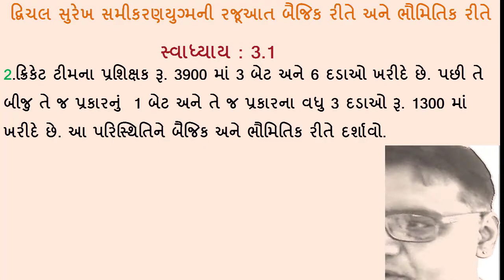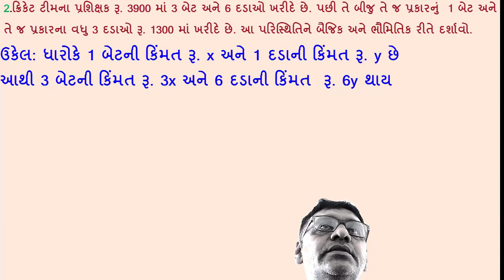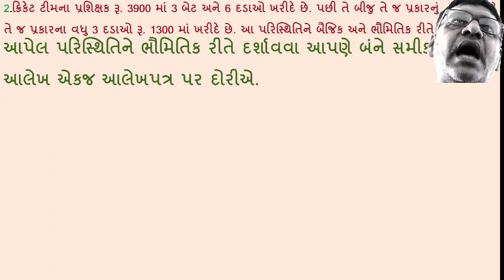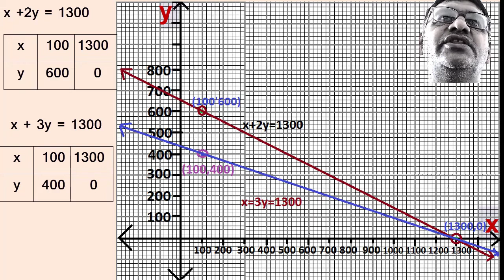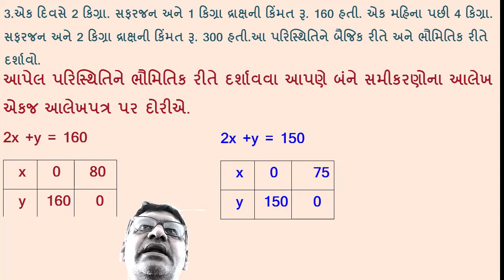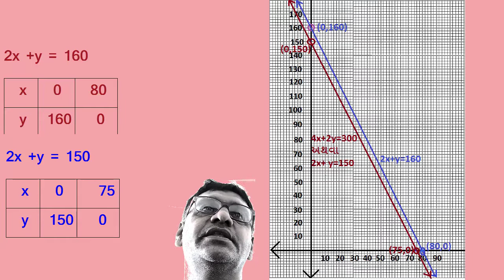ધોરણ10.વિષય:ગણિત,તાસ -2,પ્રકરણ3:દ્વિચલ સુરેખ સમીકરણયુગ્મ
દ્વિચલ સુરેખ સમીકરણયુગ્મની બૈજિક અને ભૌમિતિક રજુઆત
          *ધોરણ10.વિષય:ગણિત*
                  *તાસ -2*
*પ્રકરણ3:દ્વિચલ સુરેખ સમીકરણયુગ્મ*